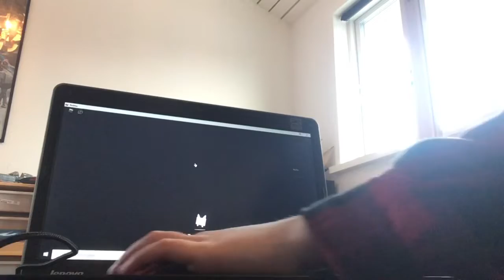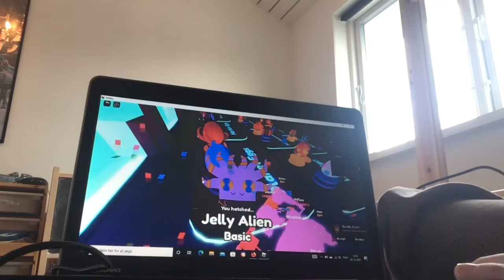Jeg åbner æg i pet simulator X